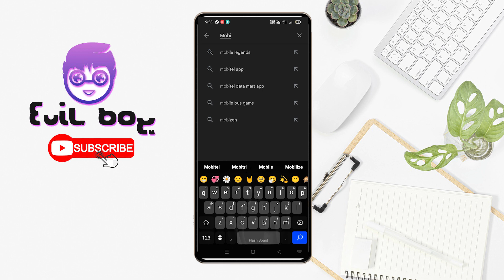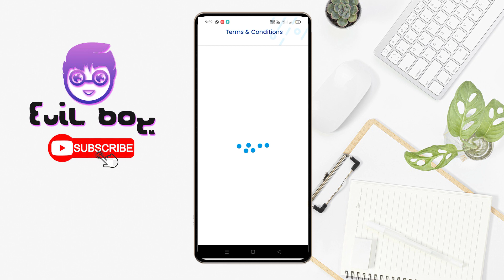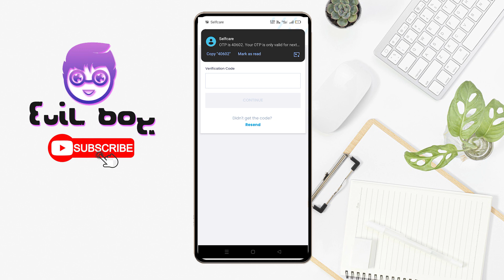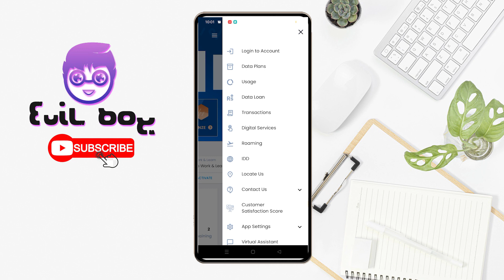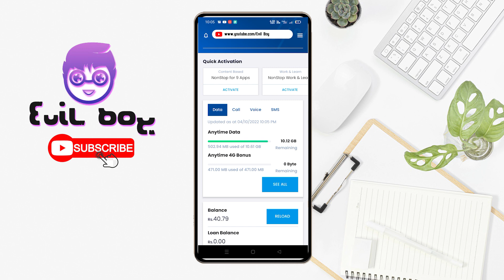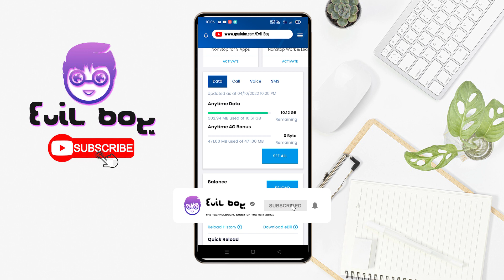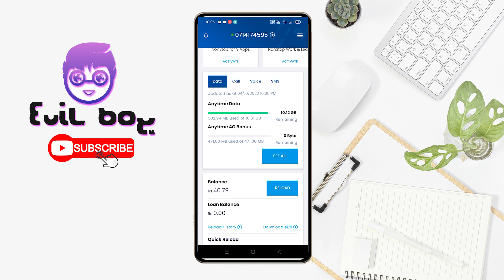How to get Free data offer 10 GB Mobitel | Mobitel self care app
Hi guys, Today I will show you how to get 10 GB Free data from Mobitel Selfcare app| How to get Free Data for Mobitel - Get Free Data in Sinhala |
Mobitel selfcare app 10GB DATA  | How to get Free Data for Mobitel - Get Free Data in Sinhala |

Video includes :

mobitel loan
mobitel free data 2021
mobitel free data 2022
mobitel free reload
mobitel free data new
mobitel gift data
mobitel data balance check code
mobitel data mart free data
mobitel star points
mobitel free data 4g sim